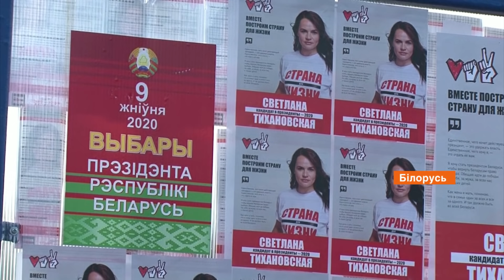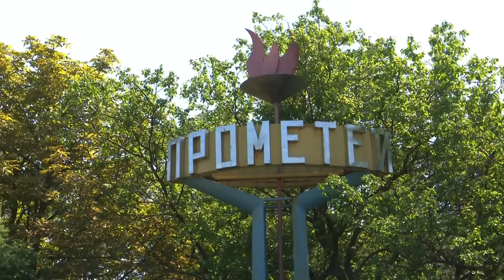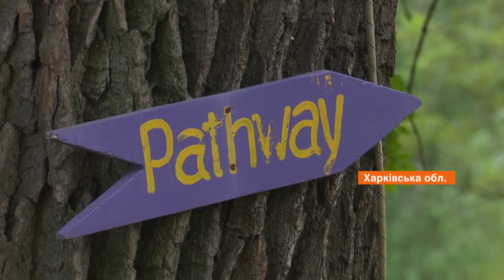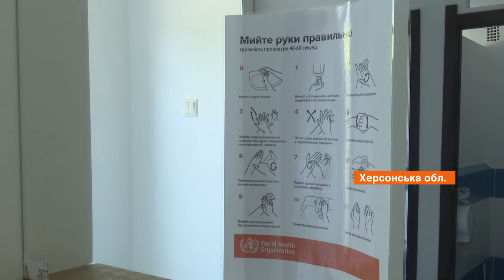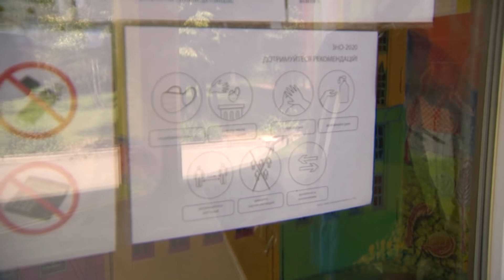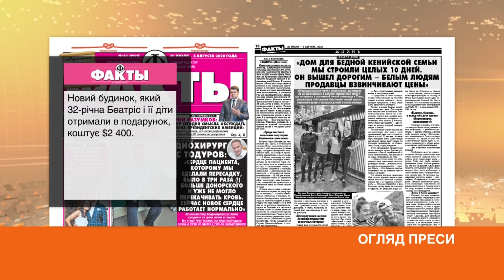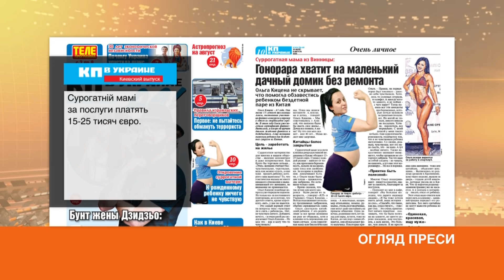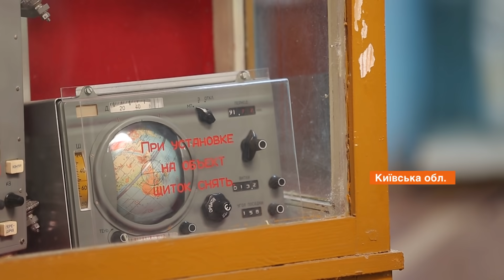Факты ICTV - Выпуск 8:45 (31.07.2020)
Факты ICTV – последние новости Украины и мира на 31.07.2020. В новом выпуске программы Факты ICTV смотрите: в Киеве открыли первый перехватывающий паркинг; Факты ICTV приглашают на уикенд в знаменитый городка на Киевщине.